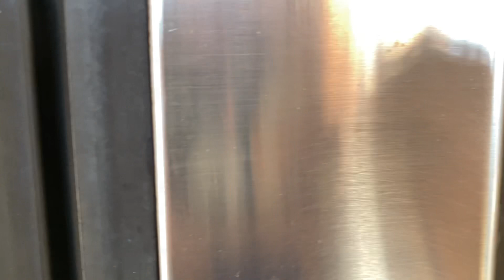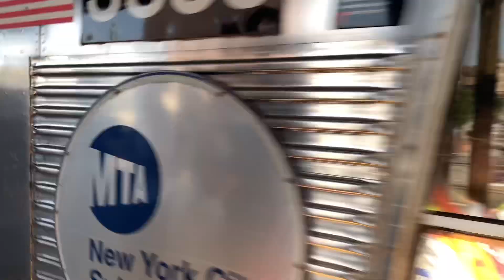Parade of Train action at Brighton Beach